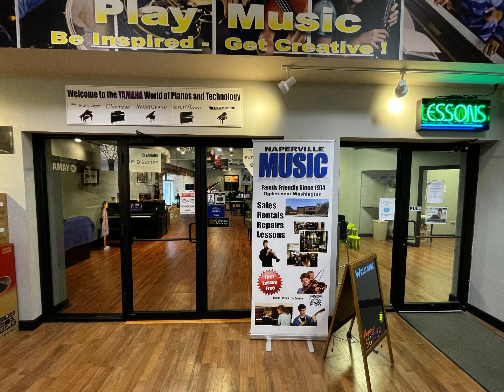Naperville Music Tour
Walking tour of our store and all of the remodeling we have done over the last couple years.